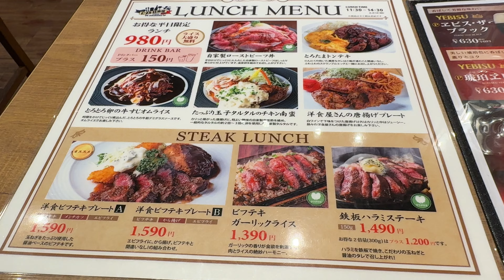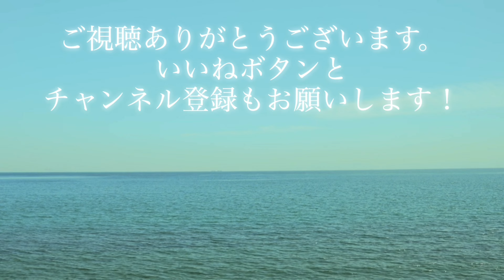ビストロ酒場 ASUROKU アスティ大垣店 2024/4 洋食ビフテキプレートA(ご飯抜き) 1590円。琥珀エビス 693円。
今日も今日とて岐阜県大垣市高屋町にあるビストロ酒場 ASUROKU アスティ大垣店さんにおじゃましました。
2024/4 洋食ビフテキプレートA(ご飯抜き) 1590円。琥珀エビス 693円。

ただ本当に小食なので爆盛り系や食べ放題のお店にはめったに行きません。基本がんばって完食を目指していますが残してしまうこともあります。ごめんなさい。またお食事体験を妄想していただく動画ですので特に感想とか言いません。

あと撮影の都合上マナー的にお見苦しい点があったり、キュウリとシイタケとトナラーさんが苦手なのでこっそりよけたりしています。いろいろご意見はおありでしょうが大目に見てやってください。

※つきまとい・監視などのネットストーカー行為は犯罪です。

関連リンク

30分でわかるYouTuberの始め方

マンガで分かる肉体改造 糖質制限編

マンガで分かる肉体改造 糖質制限&肉食主義編

Aoyama Books

iPhone15 Pro

撮影：iPhone15 Pro
設定：4K60fps
編集：iMovie
サムネ：Phonto